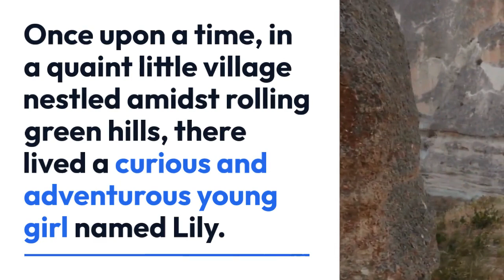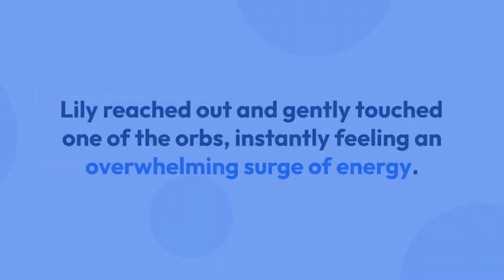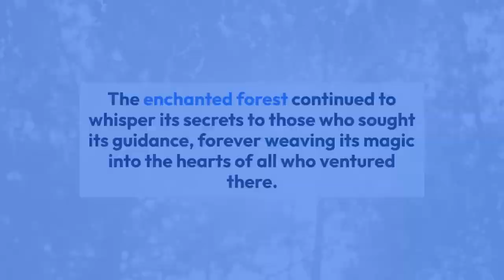Lily's Extraordinary Adventure to the Enchanted Forest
Enchanted journey
Adventure
Whispering Woods
Magical creatures
Hidden treasures
Ancient mysteries
Curiosity
Exploration
Wisdom
Compassion
Harmony
Inspirational story
Transformative power
Courage
Knowledge

1.
2.
3.
4.
5.
6.
7.
8.
9.
10.
11.
12.
13.
14.
15.
16.
17.
18.
19.
20.
21.
22.
23.
24.
25.
26.
27.
28.
29.
30.
31.
32.
33.
34.
35.
36.
37.
38.
39.
40.
41.
42.
43.
44.
45.
46.
47.
48.
49.
50.
51.
52.
53.
54.
55.
56.
57.
58.
59.
60.
61.
62.
63.
64.
65.
66.
67.
68.
69.
70.
71.
72.
73.
74.
75.
76.
77.
78.
79.
80.
81.
82.
83.
84.
85.
86.
87.
88.
89.
90.
91.
92.
93.
94.
95.
96.
97.
98

99.
100.
101.
102.
103.
104.
105.
106.
107.
108.
109.
110.
111.
112.
113.
114.
115.
116.
117.
118.
119.
120.
121.
122.
123.
124.
125.
126.
127.
128.
129.
130.
131.
132.
133.
134.
135.
136.
137.
138.
139.
140.
141.
142.
143.
144.
145.
146.
147.
148.
149.
150.
151.
152.
153.
154.
155.
156.
157.
158.
159.
160.
161.
162.
163.
164.
165.
166.
167.
168.
169.
170.
171.
172.
173.
174.
175.
176.
177.
178.
179.
180.
181.
182.
183.
184.
185.
186.
187.
188.
189

190.
191.
192.
193.
194.
195.
196.
197.
198.
199.
200.

Feel free to select the ones that best suit your video and align with your target audience and content.